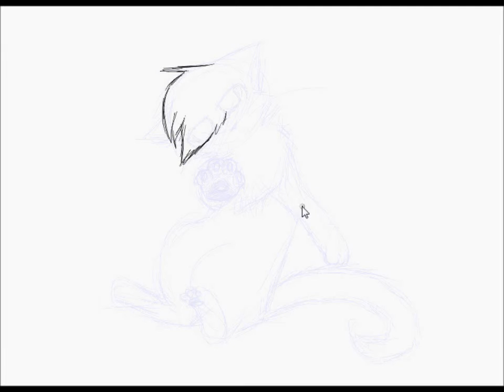Here, Have a Speedpaint!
Sketch thingy of my adopted character, Pure. :3

Music is Cake is Gone by Swatdojo